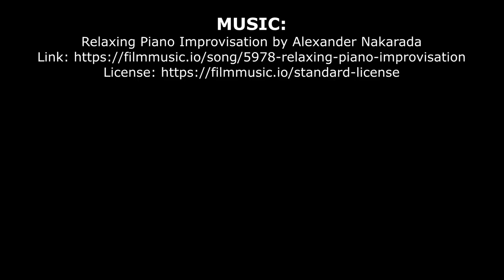Oil Painting Time-Lapse: 2 Stages of the Same Painting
Sometimes painting becomes a journey. On this one, I took the scenic route. I disliked it most of the time I was painting it. In the end, after trying strange things and different techniques, I found something I like (sort of).